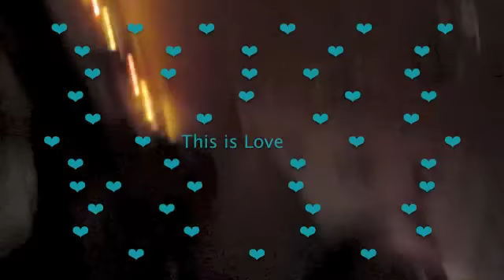This is Love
Het was super met Imkeeeee